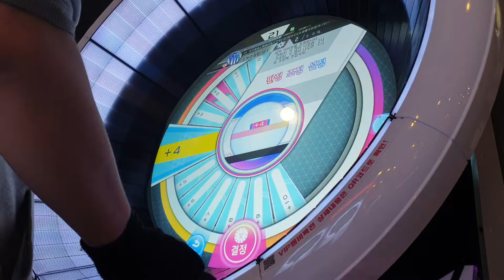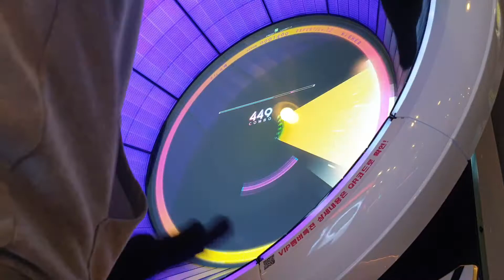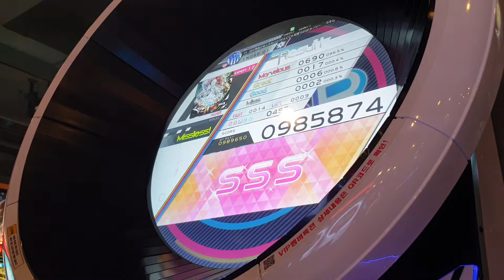[WACCA] HiGHER EXP 98.58 ML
Play:INOSE.01(MOCA.55A)
Location:YEONGTONG JJANG / Korea